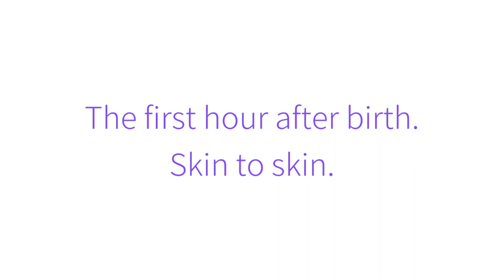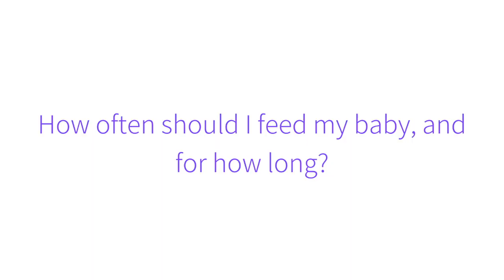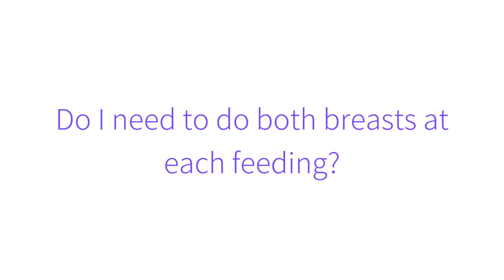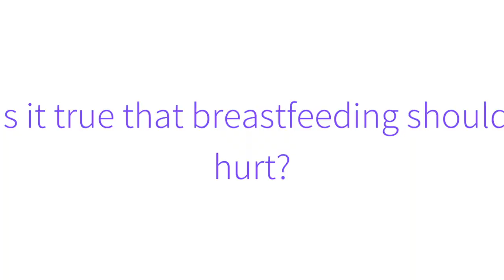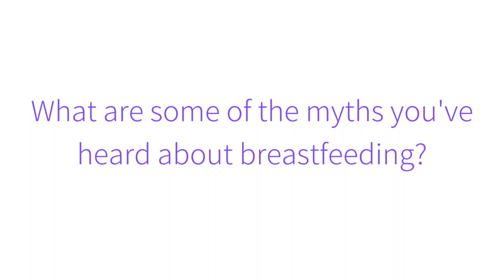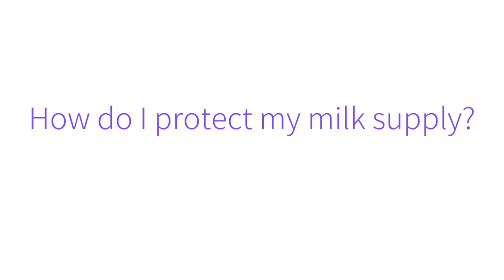Breastfeeding basics | prenatal how to breastfeed | establish you milk supply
Unlock the secrets I share with my clients for those crucial first days with your baby! Get your hands on this guide and experience the confidence of having a trusted Lactation Consultant by your side.
♥️ Need a crash course in feeding your baby? Miss your breastfeeding class? In this breastfeeding class you’ll learn breastfeeding tips for feeding babies and newborns. Lactation help for new moms who are breastfeeding a newborn, information on infant feeding, latching, and breast pumping after pregnancy and childbirth. Learn about sore nipples, nipple pain, skin to skin, colostrum, concerns about no breastmilk, infant hunger cues, & how to know if baby is getting enough, from an IBCLC

Take a class with me :) Live weekly zoom Q+A included
Lactation YOUR way Crash Course for busy parents. Opening March 2022.